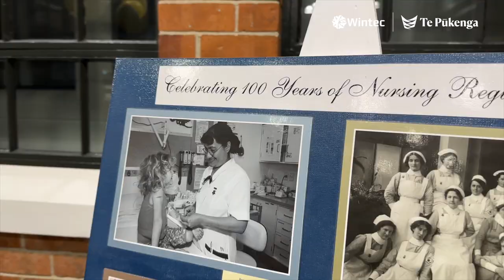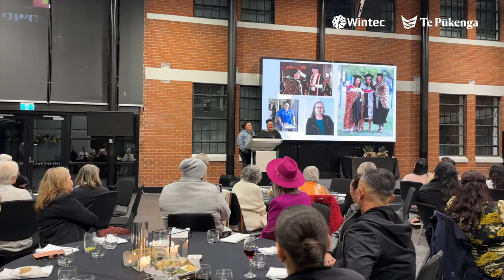Celebrating 30 Years of Tihei Mauri Ora | Wintec | Te Pūkenga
Event highlights as Wintec celebrates 30 years of ground-breaking Māori nursing programme